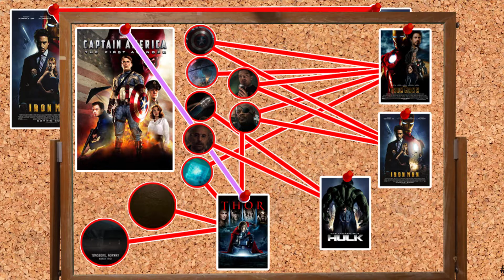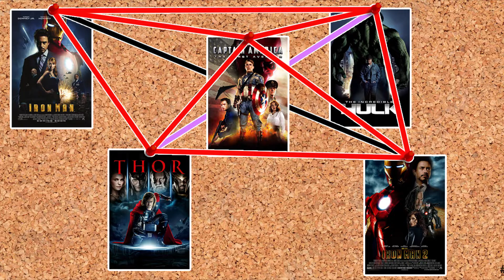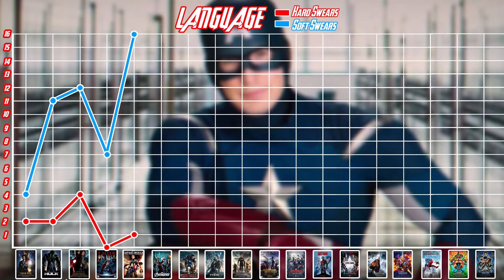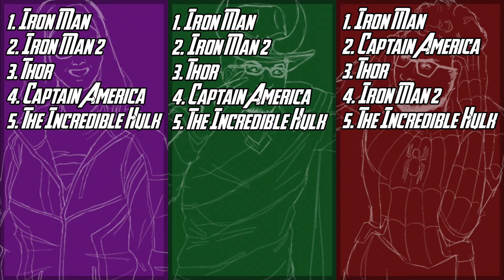MCUnhinged Episode 5 - Captain America: The First Avenger (2011)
Welcome to MCUnhinged, a podcast where we recap, rank, and delve into the direct connections of the main Marvel Cinematic Universe properties, along with some other fun segments. Co-hosts: Tyler, Shibuya, and Shawn, will tell you whether or not CAPTAIN AMERICA: THE FIRST AVENGER (2011) is as timeless as Steve Rogers 11 years later.